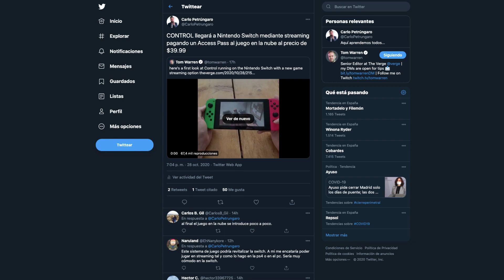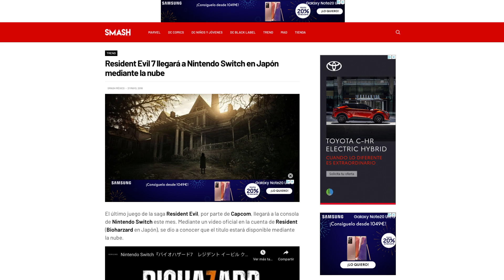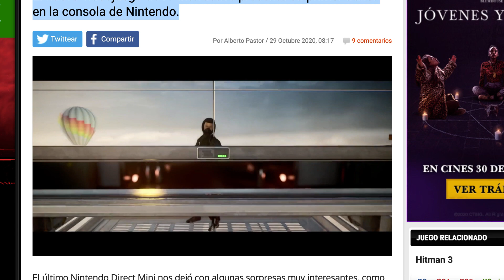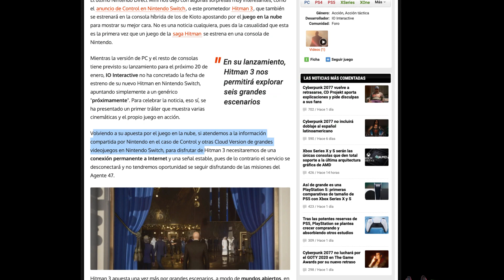Tras el NUEVO Nintendo Direct MINI Los NUEVOS Third Party en Nintendo SWITCH se JUGARÁN EN STREAMING